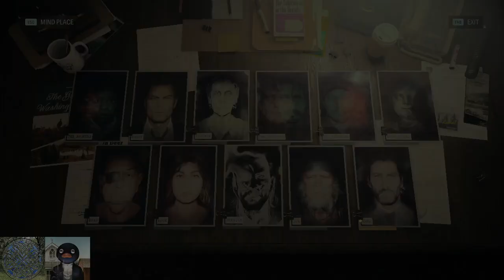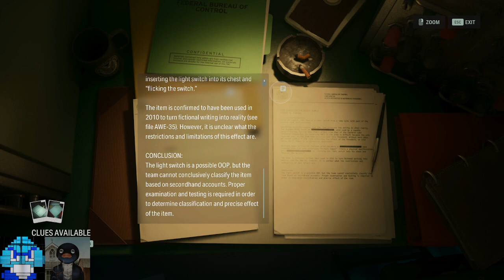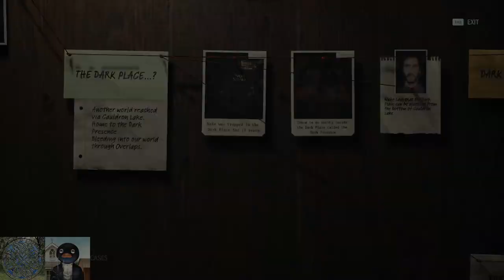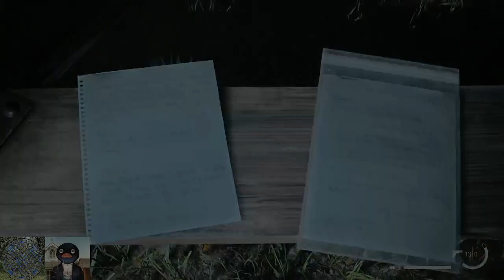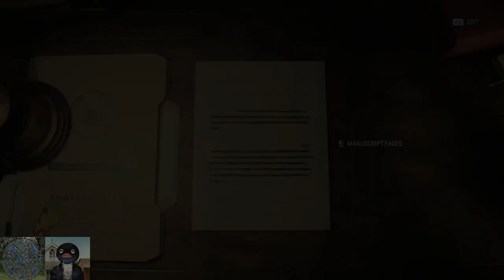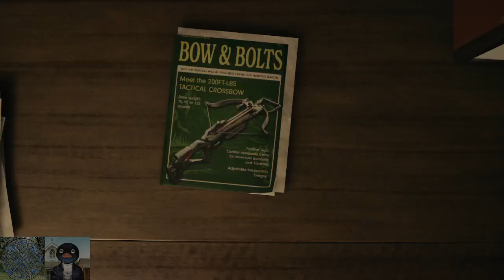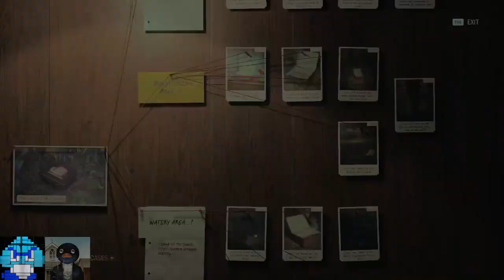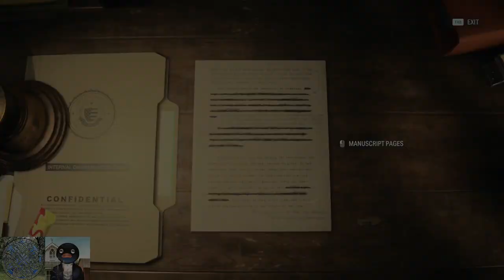Alan Wake 2: Eclectic Boogaloo with Noot and Chris